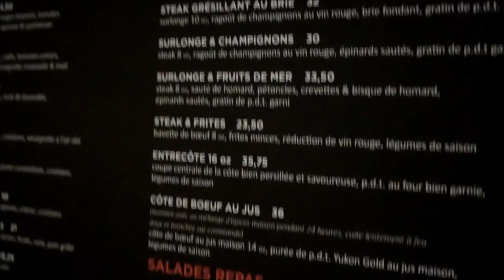SOS Life #11 | Entering Montreal's Booty | Part 1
My friends and I decided to take a trip to Montreal for a weekend and of course, I decided to vlog it. I hope y'all enjoy it!

5'8" or 173cm

YES MY NINJA! I HAVE A SON! Lol Born Sept 5, 2015! Here is the birth vlog

Playstation 4 ONLY! I'm starting a gaming channel which is the same name as my PSN! PSN: DeezNutzNBoltzz